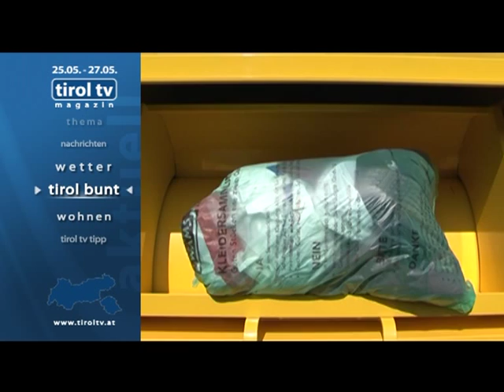Altkleiderspenden Verein WAMS;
Seit 1984 besteht die Altkeidersammlung als ein Bestandteil des Sozialvereins WAMS; (C) tiroltv 2011